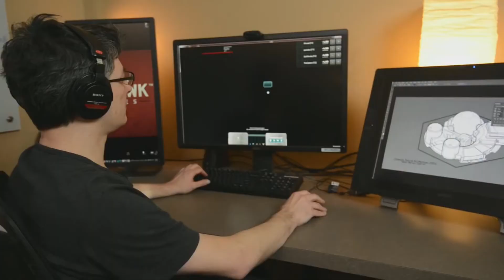[SFG 10] Greenlight, Earlyaccess at DLC gratuit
Stratégie et French Gaming du 15/02/2015